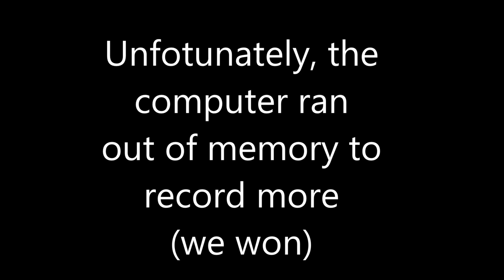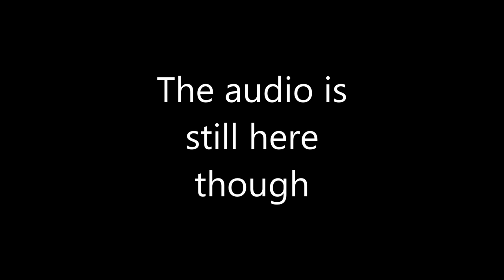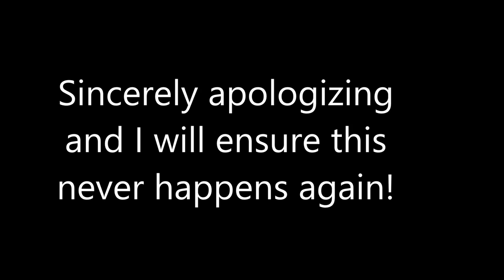Rome II (Caesar In Gaul): Nervii Multiplayer Episode 7 - The Oathsworn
Episode Info:
After some desperate last-ditch defending previously, both the Averni and the Nervii are ready to go into the offensive, with a vengeance.
Series Info:
All Gaul shall bow down to two men, Vercingetorix and what's his name?

How far will you go for Rome?